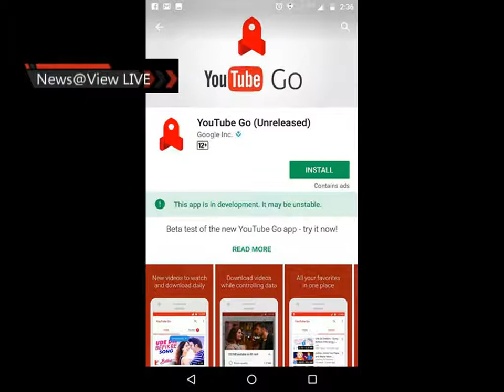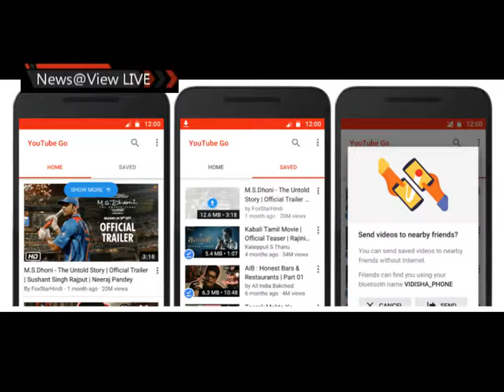Youtube Go: देखें कम डाटा में विडिओ !!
Introducing YouTube Go 🎆 A brand new app to download, enjoy and share videos...bina data udae!

✔️️ Find a world of videos: 🎵 songs, 🎥 movies, 📺 TV shows, 😂 comedy, 👜 fashion, 🍲 cooking, 🛠️ how-to’s and many, many more!
✔️️ Download and watch your favorite videos
✔️️ Instantly share videos - no data used to transfer
✔️️ Search for any video and discover new videos
✔️️ Only 8.5MB app size

Ab mazze udao, data nahi! 🎉

🔹 Control Your Data! ₹
- Choose to download or stream
- Preview videos before you download or watch
- Choose how many MBs you spend on videos

🔹 Share Videos Instantly! 🙌
- Share with friends and family nearby
- Video transfer uses no data
- Super fast speed: send videos in seconds
- Once received, a quick 15KB internet security check allows you to play the video

🔹 Download Videos! ⬇️️
- Download videos to your phone or SD card
- Play them without buffering
- Watch them anytime, anywhere - even with slow or no internet connection
- Watch downloaded videos many times with no extra data cost

🔹 Super Fast! Less Phone Hang! 🚀
- No more worrying about phone hanging
- Made to work with less storage and slow speeds
- Works on older Android versions back to Jellybean (Android 4.1)

YouTube Go - Maximize your fun without eating up your data! 😍
REVIEWS
5.0
 2 total

5 2